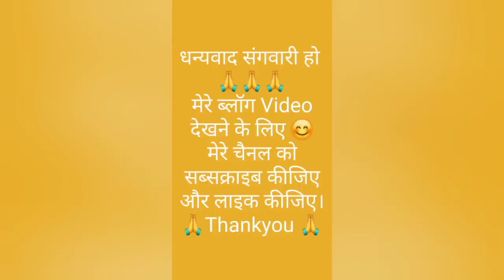कामता नाथ भगवान का दर्शन जय श्री राम जय गोपाला 🙏🙏🌦️🌦️🌦️🙏🙏🌹🌹🙇🙇🌹🌹